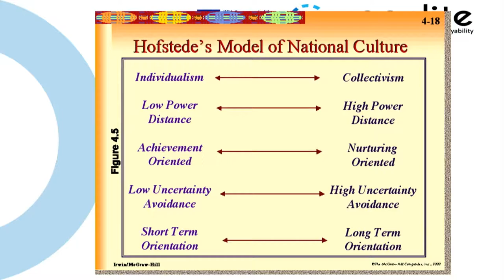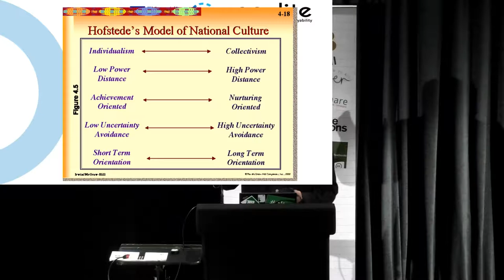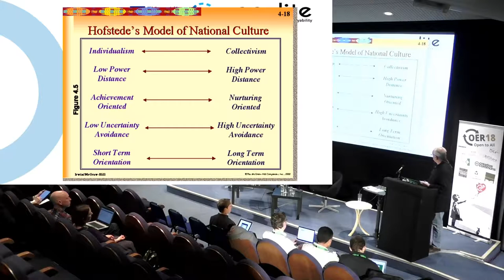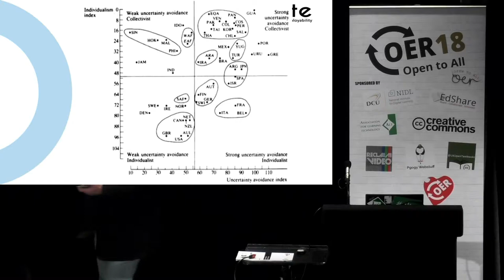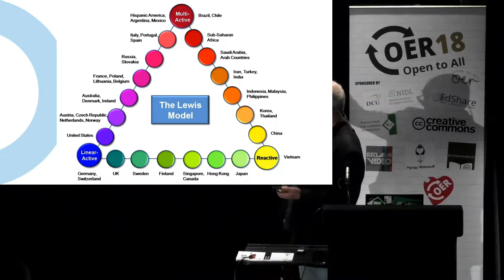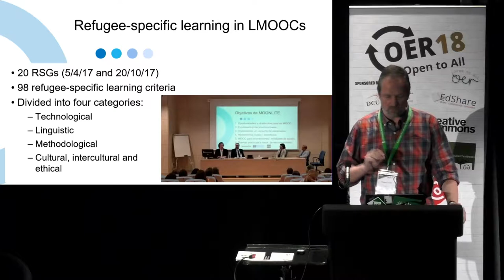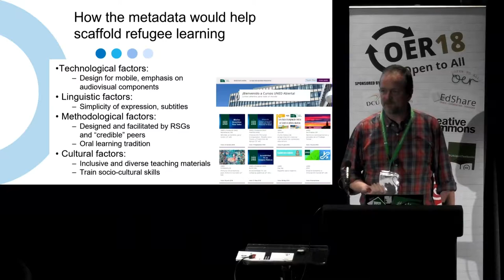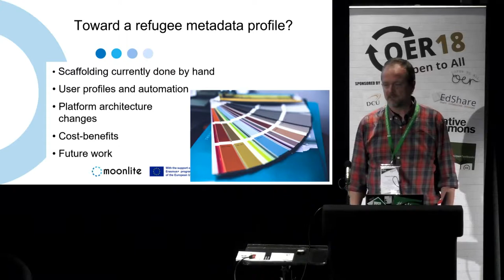OER18 Session: Open but not open enough: extending OER ... [1917]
ALT is an independent charity (UK registered charity no.1160039), funded through membership contributions and events. ALT members are part of a growing community of over 3000 learning technology professionals, working to promote the effective, efficient and informed use of learning technology. Show support for what we do and be part of the leading professional body for Learning Technology in the UK: Join ALT